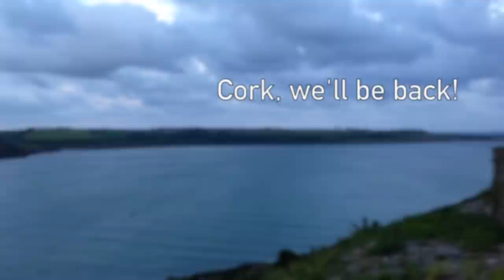ISAF Womens Match Racing Worlds 2014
She Sails Match Racing team competed in the ISAF Womens Match Racing World Championship 2014, also the first event in the WIM Series 2014